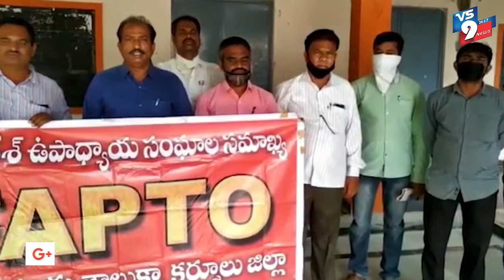ఉపాధ్యాయ బదిలీల షెడ్యూలు ప్రకటించాలని ఫ్యాప్టో రిలే నిరాహార దీక్షలు ||VS9NEWS